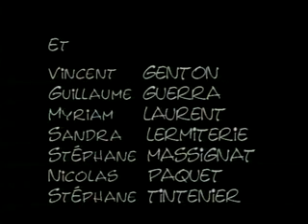Lycée Jean Monnet Vic en Bigorre - Antenne dans 5 minutes - 1999